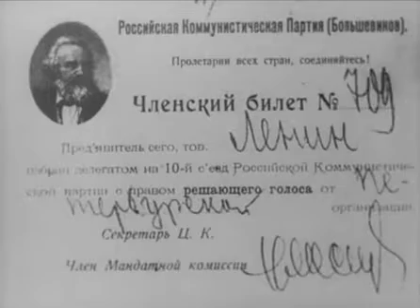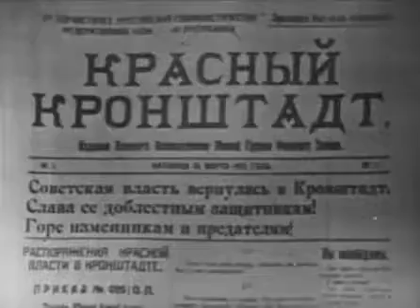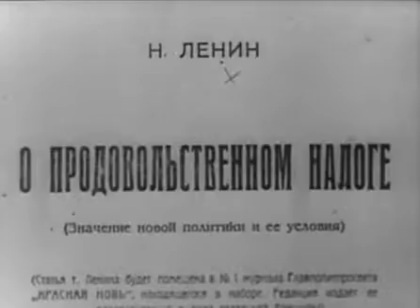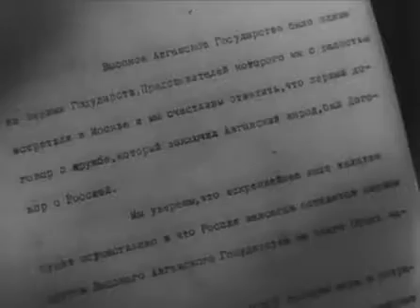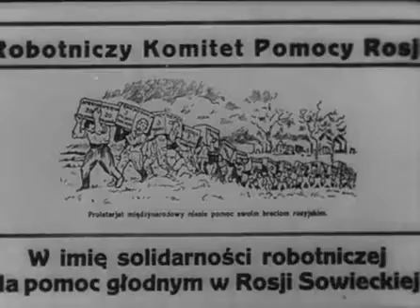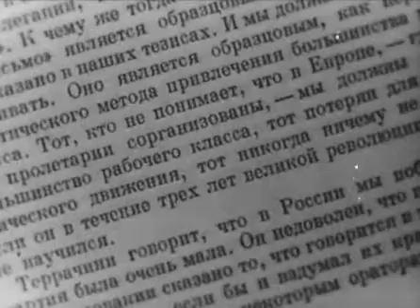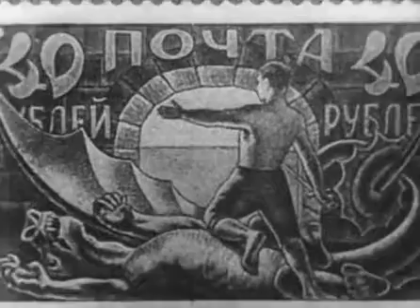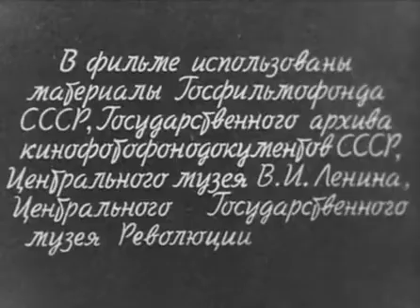Летопись полувека Год 1921